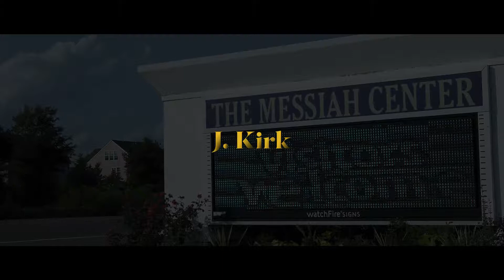Kingdom Kulture's | The Bridge Youth Conference - 2017 // Official Video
Featuring: On Purpose Praise Team,  Jarry Manna, J. Kirk, Parris Charriz, DJ DB405, and Jay Lloyd

Video by Zach Blackburn Entertainment

Created using:
Video shot using:
Sony a6300
Rode VideoMic Pro
Viltrox Adapter
Sigma 18-35mm f/1.8
Glidecam HD-4000